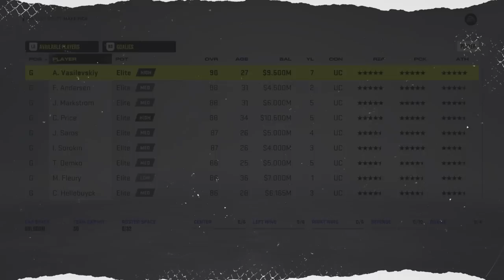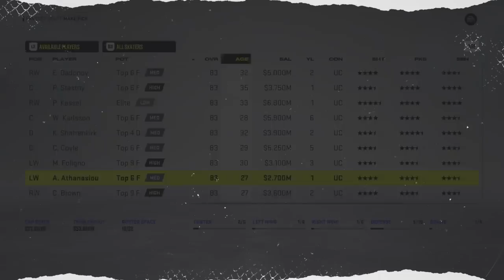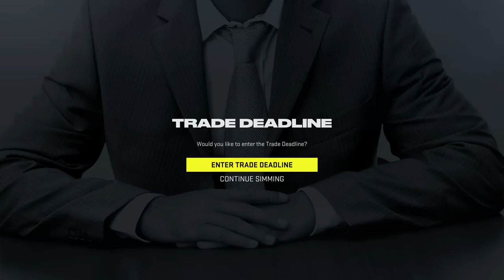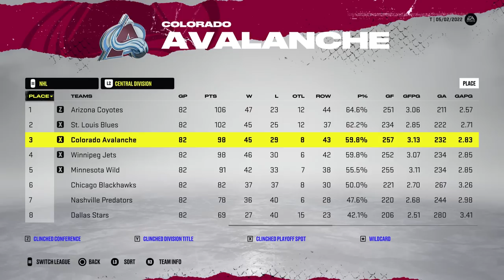NHL 22 but when we get a shutout our goalie is nerfed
Drafting a team on NHL 22 franchise mode, and making our goalie progressively worse for every shutout our team gets. 👍